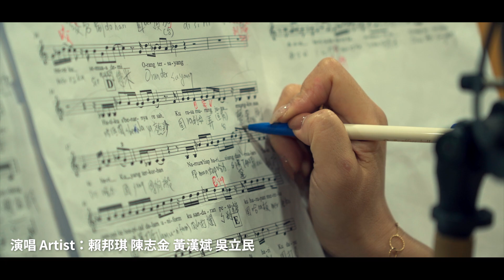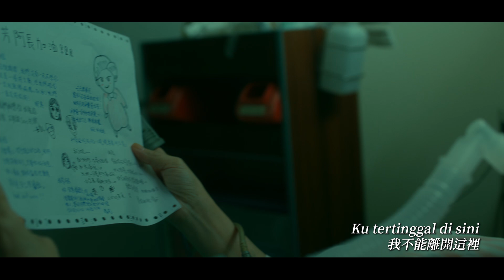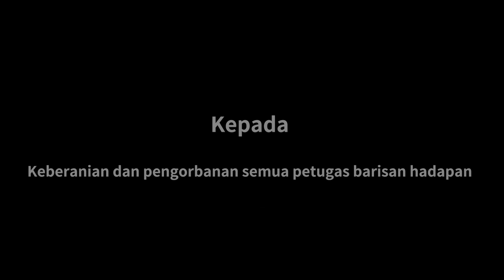【MV】和平歸來 戲劇片尾曲（馬來語版）｜Demi Orang Tersayang 為著心所愛的人 @Icu醫生陳志金 ＠賴邦琪 ＠吳立民 ＠黃漢斌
為什麼一部台劇影集的主題曲，要做「馬來西亞語」、「粵語」、「菲律賓語」版？！
在劇組經費已經嚴重透支的情形下做這些，不是劇組嘩眾取寵，而是我們劇組全體，要對廣大被忽略的外籍無名英雄獻上致敬之意！

我們希望透過不同語版的主題曲，告訴大家，其實不管是在現今COVID-19肆虐期間，或是在SARS期間，有許多外籍僑胞、外籍看護們，在國人的恐懼時，挺身而出在台灣抗疫的第一線默默貢獻付出，卻因為離鄉背井的身份，常常成為被遺忘的一群。

他們也同樣暴露在染疫的高度風險中，卻因為他們處於醫療照護體系的最下游，離鄉工作的他們因為語言隔閡，在疫情肆虐下弱勢移工的故事被忘記了。所以我們希望透過這首歌曲，能讓他們被看見。

再加上在20年前，受到SARS嚴重衝擊的國家不只有台灣，包括整個東南亞地區、香港、中國都深受影響，這首歌曲和影集，屬於同樣在對抗世紀之疫的一線人員的心聲與故事，那樣的心情與精神不分國度。

台灣有許多併肩作戰的國際盟友，我們不孤單！

這個發想是經過醫師顧問們的提點，劇組才發現的。有趣的是，不同語系正要製作時，我們發現參與《和平歸來》的醫療顧問們，敏盛綜合醫院副院長—吳立民醫師、秀傳醫院—黃漢斌醫師、ICU陳志金醫師他們都曾在SARS防疫的第一線努力貢獻過，而且他們也都同樣身為馬來西亞人。
此外，賴邦琪護理長（金太座、陳志金醫師夫人）也在SARS期間擔任急診專科護理師，為了配唱，賴邦琪女士是在不懂馬來語的情形下硬記，竟然完美的呈現道地的馬來語唱腔。團隊很榮幸能邀請到他們為這首「馬來西亞語版」的主題曲詮釋，由他們演唱真的再適合不過！！
除了馬來西亞語版（和印尼語版大致相通），還有菲律賓語版和粵語版，我們用多種語言向他們致上感謝之意之外，也希望可以透過不同的語言，讓這首意義深厚的歌曲可以好好傳頌，懇請牌友們多多分享給國際友人，讓好歌好劇不寂寞❤️。

✔️懇請支持《和平歸來》，訴說不可遺忘的珍貴台灣故事

【和平歸來】卡司
羅士凱 /柯宇綸
陳郁美 /鍾瑶
洪雅惠/林美貞
唐榮康 /陳以文
盧秀雄 /檢場
王明偉 /黃柏文
許鴻銘 /黃新皓
李達義 /官家宇
周柏任 /謝其文
林淑芳 /王彩樺
劉欣儀 /百白
李佩雯 /唐宛彤
許莉美 /藍丞晞
張茂山 /羅思琦
龍山一號/？？？
江阿公 /孫情
阿麗/莫愛芳
朱國慶 /王耿豪
朱太太 /陳妍安
蘇婉甄 /范宸菲
王照陽 /馬力歐
陳大雄 /王威
葉九昇/唐豐
陳木寬 /黃文星
許書華 /張詩盈
吳必助 /張銘杰
葉柏川 /蘇炳憲
呂建國 /張劭宇
吳中強 /吳世偉
黃進夫 /林健寰
張執中 /方大緯
王約翰 /撒基努
蘇忠義 /方聖傑
放射師/黃浩詠